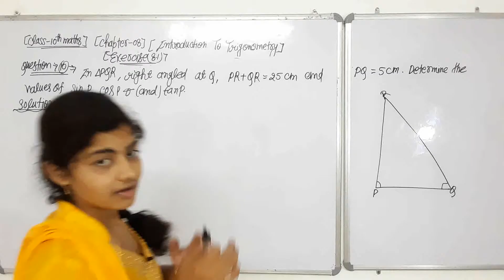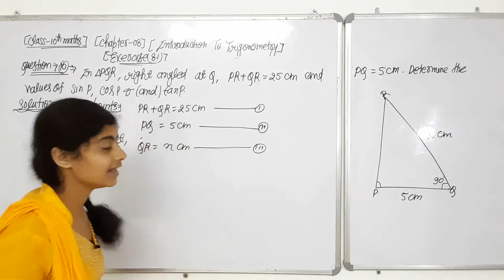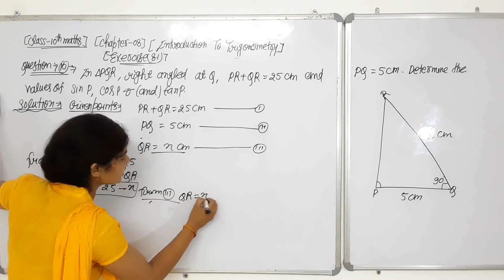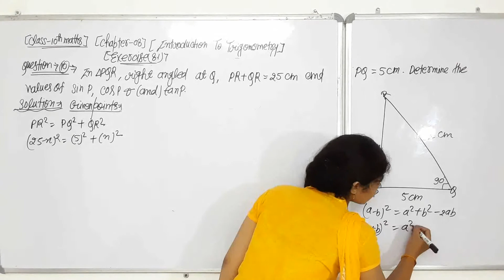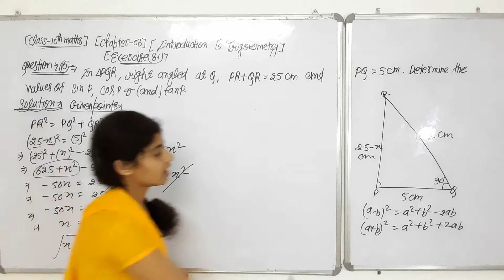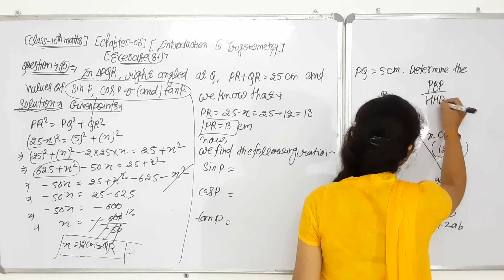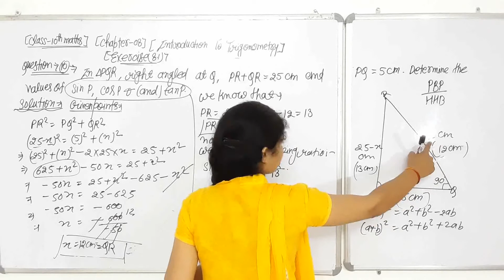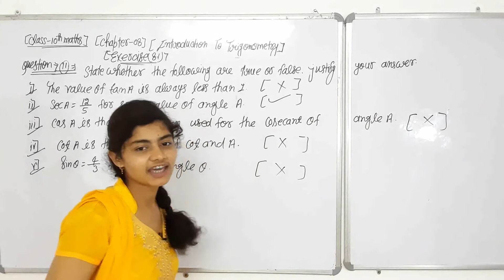Exercise 8.1 10th maths।। class 10th maths chapter 8 exercise 8.1 question 10 &11।। Class 10 maths।।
Teach Stream
Teach Stream Vivek Sir
teachstreambsc For Admission Whatsapp Now

PDF Notes।। Chapter 8- Trigonometry ।। Class 10 । NCERT। NCERT Chapter 8 Trigonometry class 10th maths Exercise 8.1, Exercise 8.2,Exercise 8.3. step by step solutions by Priya ma'am using very effective and easy method with PDF Notes।। I will solve all chapters ( class 10th NCERT maths , with full PDF Notes for helping to yours dear student's।।
class 10 maths chapter 8 some applications of trigonometry introduction।।
NCERT Solutions class 10th maths chapter trigonometry 8।। NCERT Solutions class 10th maths ।।

(Class 10th maths Handwritten PDF Notes) :-

Math class 10 Chapter-1. Real numbers.

Math class 10 Chapter-2. Polynomial.

📓 Math Class 10th।। Book pdf:-